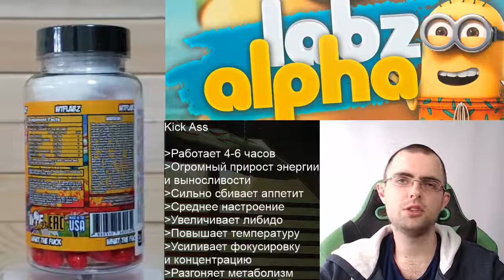Как принимать жиросжигатель Kick Ass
Если вы не знаете какой жиросжигатель выбрать, можете писать вопросы в комментариях или же для "подробной" консультации переходите на мои сайты (в них справа внизу будет менюшка с кучей мгновенных чатов для разных мессенджеров и соц. сетей, там скину опросник подробный и пройдемся по питанию, тренировкам и какой жиросжигатель подойдет)

Работаем по всей России, отправляем наложкой
 + есть множество пунктов выдачи и оплата по факту как наличкой так и по терминалу